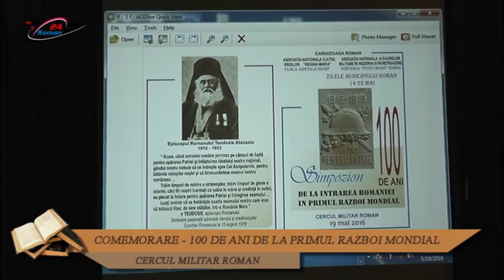COMEMORARE - 100 DE ANI DE LA PRIMUL RAZBOI MONDIAL